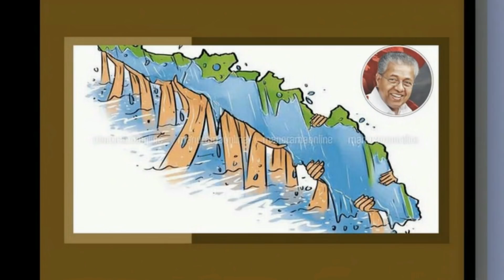PINARAYI SONGS വിജയപർവ്വം (VIJAYAPARVAM)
Lyrics                                 : H.SALAM
Music & Orchestration  : RAJU PANACKAL
Singer                                 : SAJESH PARAMESWARAN
Studio                                  : JM PRASAD PURAKKAD
Video Editing                 : SAJAN - LAYAM